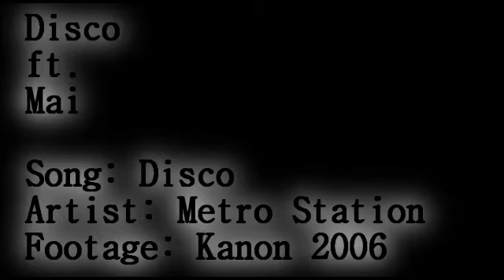Disco ft. Mai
[Re-upload from Jan. 09]

A tribute to Mai! I really loved her story.